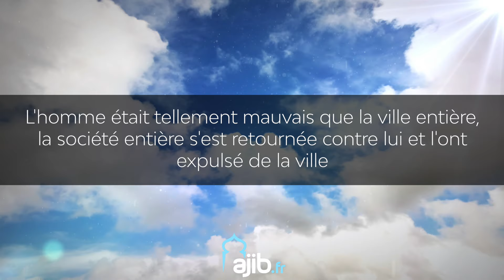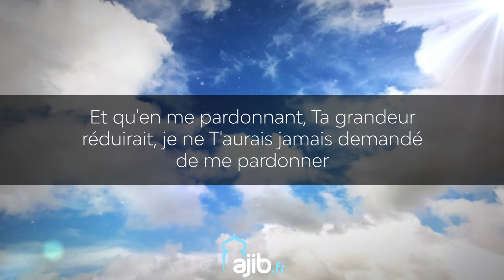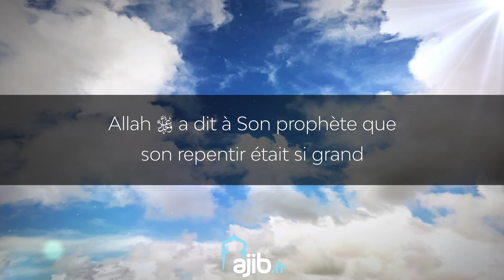[RAPPEL] - Allah a accepté son repentir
Une belle histoire d'un des Banu Israel dont le repentir a été accepté par Allah et plus encore...
Voici une preuve qu'Allah est Pardonneur et Miséricordieux.
Qu'Allah accepte notre repentir

Vidéo traduite par Ajib.fr